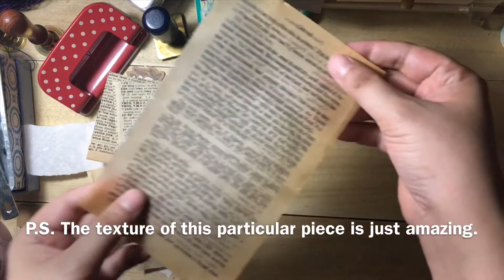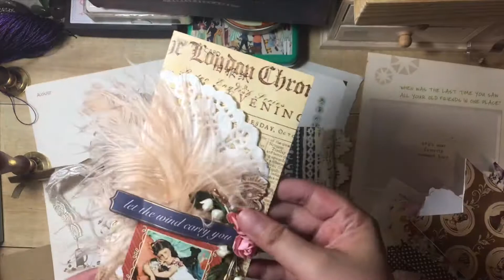Sharing My Incoming Happy Mails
These two happy mail packages I recently received were just too beautiful not to be shared. So here's me "unboxing" them. Hope you enjoy the video!